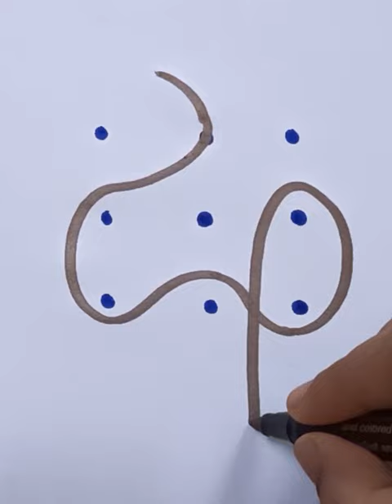Easy Kids Kolam Art / 3*3 Dot Kolam Art - Peacock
Hello Friends,

        In this video, we learn how to draw a kolam for Peacock from dots.By doing this activity,Kids as well as everyone will learn how to draw a kolam from dots .

A kolam or muggu is a geometrical line drawing composed of straight lines, curves and loops, drawn around a grid pattern of dots.

Kolam is a traditional folk art of Indian states- Kerala, Tamil Nadu, Andhra Pradesh, Karnataka, Telangana, and some parts of Maharashtra and Goa.

Kolam is a form of drawing which is drawn using rock powder/chalk powder/rice flour and filled using synthetically/naturally coloured powders.

Another fascinating facet of a kolam is the science and mathematics base on which these designs are built. The design is built on a grid of dots. Kolam is based on Fibonacci series, algebraic and numeric principles. Kolam epitomises geometrical properties of symmetry, periodicity, recursion and rhythm.

 Benefits of Kolam for Children

1.Cognitive Development:

             Enhances  visual perception, spatial reasoning, and problem-solving skills. Observing patterns, shapes, and colors hones their ability to analyze and interpret visual information, a valuable asset in various academic subjects.

2.Creativity and Artistic Expression:

             Explore diverse designs, experiment with vibrant colors, and create unique patterns. This artistic expression fosters imagination, encourages thinking outside the box, and boosts self-confidence.

3.Fine Motor Skills:

             Kolam art involves precise hand movements and coordination. As children draw intricate designs, connect dots, and fill in colors, their fine motor skills are refined and strengthened. These skills lay a solid foundation for activities like writing, drawing, and other detailed tasks.

4.Focus and Concentration:

                Children develop the ability to concentrate wholeheartedly on the task at hand, fostering mindfulness that permeates into other aspects of their lives. Improved focus positively impacts academic performance and overall effectiveness in various endeavors.

5.Cultural Appreciation:

            At the heart of kolam lies the rich tapestry of South Indian culture. As children engage in kolam creation, they develop a profound appreciation for cultural traditions, aesthetics, and symbols. They discover the significance of different patterns and the occasions where kolam hold special meaning, nurturing an understanding and respect for cultural diversity.

6.Emotional Well-being:

                The act of creating kolam can be a meditative and calming experience for children. It becomes an expressive outlet, enabling them to find solace in the artistic process. The act of designing kolam can alleviate stress, promote relaxation, and enhance emotional well-being.